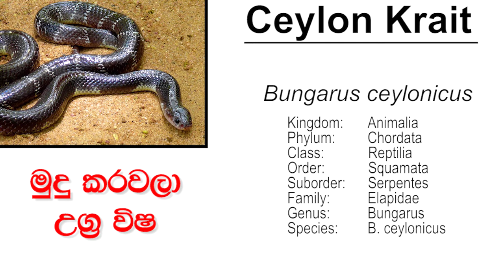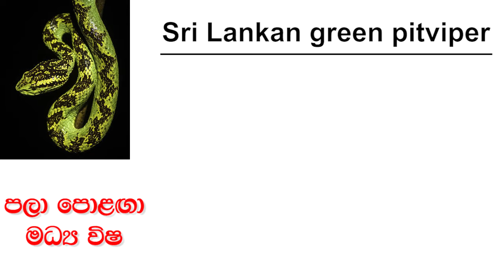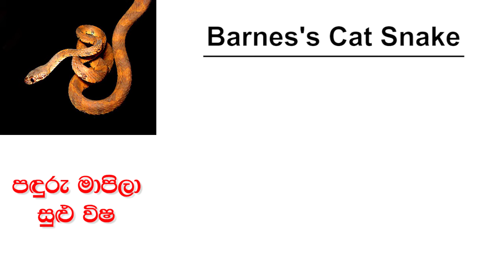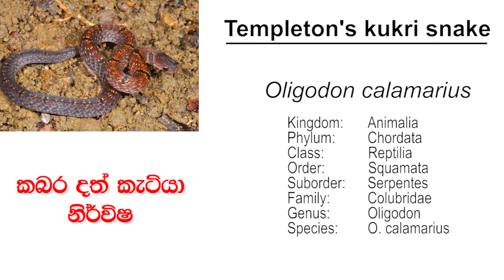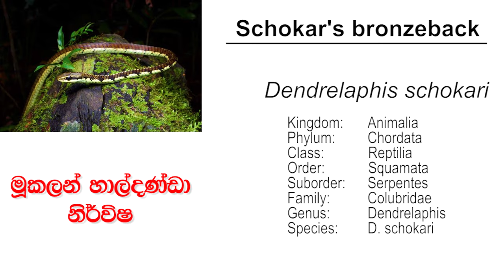ශ්‍රී ලංකාවට ආවේණික සර්ප විශේෂ 7ක් - 7 Endemic Snakes In Sri Lanka | Sri Lankan Snakes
lankawata awenika sarpayo
scientific names of snakes
lankawe sarpa wishesha
new discovered snakes in srilanka
snakes of srilanka
srilankan snakes sinhala name
sarpayo sinhala
snakes srilanka
snakes sinhala
dangerous snakes in sri lanka
lankawe ugra wisha sarpayo
how to identify snakes
characteristics of snakes
snake identification
kunakatuwa
pala polaga
mudu karawala
sri lankan krait
rat snake
dath katiya
karawalaya
cobra
green pit viper
hump nose pit viper
garadiya
snake lovers
mapila
nidi mapila
naya
polaga
cat snake
thiththudalla
hal danda
radanakaya
kunakatuwa
ahara kukka
sarpayo hinen dakima
sarpayo warga
sarpayo allima
educational
knowledge
facts
animal
snake show